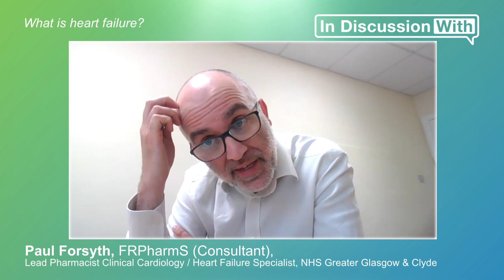Why does heart failure matter?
Video 1/4 in our series with Paul Forsyth.

A recent publication described the holistic approach to drug therapy in a patient with heart failure – an area where treatment has changed considerably over the past 30 years.  IMI spoke to the lead author, Paul Forsyth, Lead Pharmacist, Clinical Cardiology at NHS Greater Glasgow and Clyde to find out more.

0:00 - Introduction, titles & roles
1:32 - What is heart failure?
3:34 - Shared decision-making